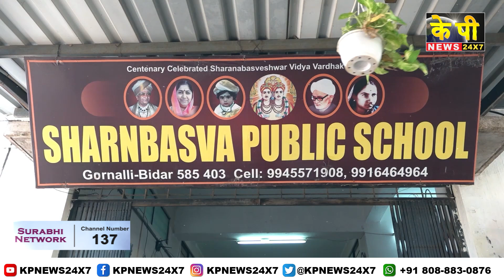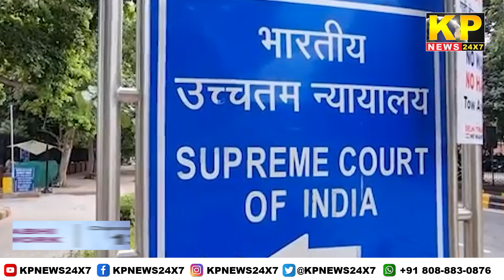The KP News 24x7 | 03 PM Bulletin-08 Aug 2024 Bidar Karnataka State & National News In Hindi.